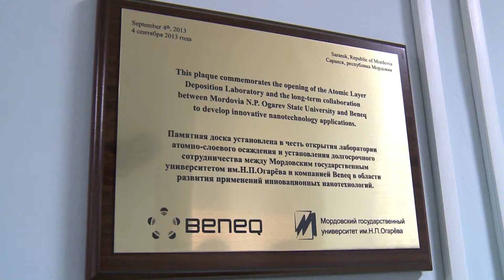Визит Чрезвычайного и Полномочного Посла Финляндии в России Ханну Химанен в МГУ им. Н.П. Огарёва